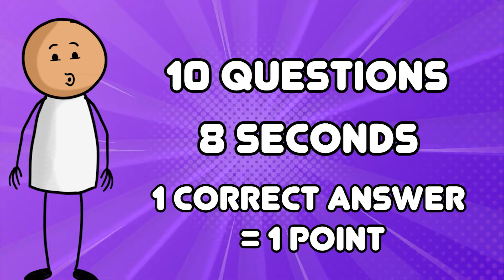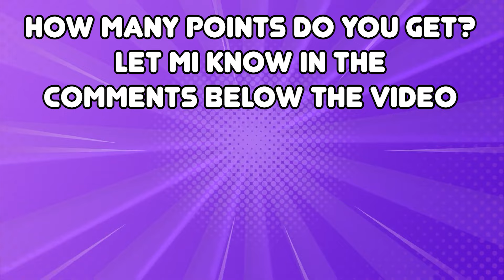GUESS SKIBIDI VOICE #138 | Skibidi Toilet's Quiz, Seasons 70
Guess MONSTER'S VOICE #138 | Skibidi Toilet Season 1-70 | Guess Meme SONG Toilet